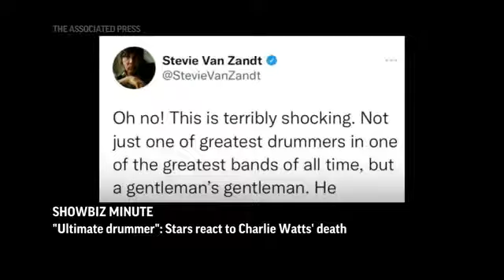20210830 ShowBiz Minute Watts, Cuomo, West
20210830 ShowBiz Minute  Watts, Cuomo, West